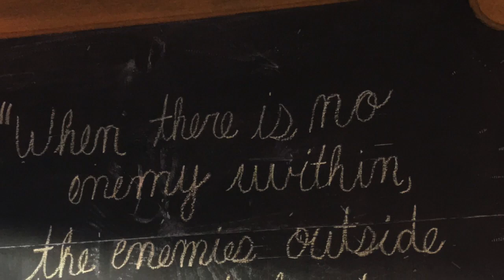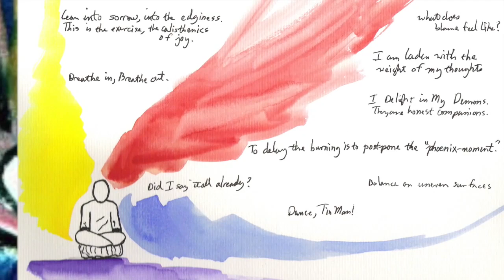Breakthrough by Fernando Figueroa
This video is about Breakthrough by Fernando Figueroa